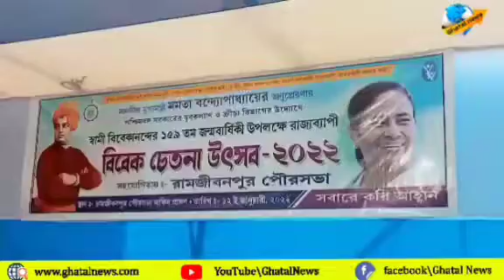স্বামী বিবেকানন্দের ১৬০তম জন্মজয়ন্তী পালন রামজীবনপুর পুরসভার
স্বামী বিবেকানন্দের ১৬০তম জন্মজয়ন্তী উপলক্ষে রামজীবন পুর পুরসভার উদ্যোগে ও যুব কল্যাণ দফতরের সহযোগিতায় একটি অনুষ্ঠান পালন করা হল।

 বুধবার এই অনুষ্ঠানের আয়োজন করা হয়েছিল রামজীবনপুর পৌরসভা য় । এদিন সকালে অনুষ্ঠানের সূচনা করেন রামজীবনপুর পৌরসভার  আধিকারিকরা । পৌরসভায় স্বামীজির ছবিতে মাল্যদান করে সঙ্গীত অনুষ্ঠানের মধ্য দিয়ে চলে অনুষ্ঠান ।
এরপরও অতিথিদের চন্দনের ফোটা এবং পুষ্পস্তবক দিয়ে বরণ বরুণ পর্ব সেরে শুরু হয় সঙ্গীতানুষ্ঠান।
রামজীবনপুর পৌরসভা এলাকার বিভিন্ন ছাত্র ছাত্রী থেকে এলাকার বিভিন্ন সংগীতশিল্পীরা অংশ নেয় সংগীতানুষ্ঠানে।

অনুষ্ঠানে উপস্থিত ছিলেন রামজীবনপুর  পৌরসভা প্রশাসক নির্মল চৌধুরী, এবং রামজীবনপুর পুলিশ ফাঁড়ির আইসি, পৌরসভার কর্মকর্তারা সহ এলাকার সংগীতশিল্পীরা।

স্বামীজির জীবন ও বাণী বিষয়ক আলোচনা করেন অনুষ্ঠানে উপস্থিত অতিথিরা। এবং সবশেষে অনুষ্ঠানের সমাপ্তি করে রামজীবনপুর পৌরসভা প্রশাসক নির্মল চৌধুরী।